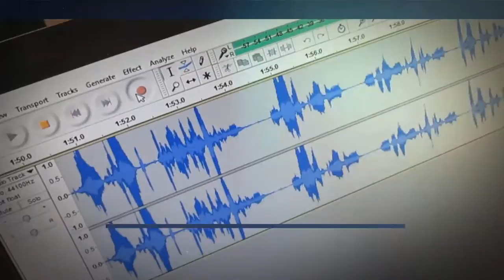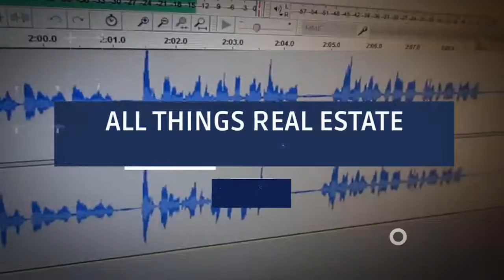VSM Podcast #20 | Finding Success in Real Estate with Marshall Saunders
VSMRealEstate is a full-service real estate firm with a broad range of expertise and capabilities that extend from the acquisition of investment to the financing & management of assets, brokerage, leasing, and property management.
There’s a reason why our clients come back to us time and again, and why we’ve been around as long as we have. Integrity and professional competence are at our core, and we are here and ready to get to work – for you.
We are dynamic and we strive to deliver an extraordinary level of service driven by results.
We are born in the Twin Cities, a community which is more than a collection of buildings and green space. It is a collection of homes, businesses, and the hub of new and creative ideas that help to transform the world.​
Whether through our exclusive listings, our partnerships or our extensive industry network, our team is dedicated to understand our clients and help them finding their perfect space in the Twin Cities.​
VSM endeavors to invest, own and manage residential and mixed use communities that enhance the lives of residents while strengthening neighborhoods physically, socially and economically.

Follow Us Online Here:

This episode of the VSM Real Estate Podcast welcomes special guest Marshall Saunders, co-founder of Saunders Daily, co-author of “M3 Mindset, Methods, and Metrics,” and former co-owner of RE/MAX Results. Learn how Saunders has become a titan of the real estate industry and the methods he used throughout his journey.
LINKS:
M3 Book on Amazon
CONNECT WITH VSM:
Goran Vejzovic | @goran_vejzovic
Daniel Kurkowski | @danjkurkowski